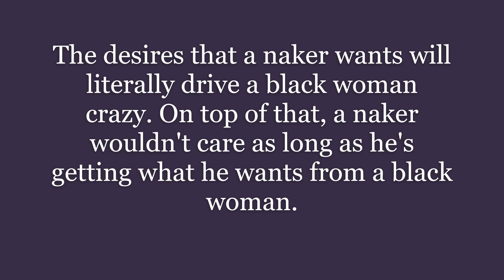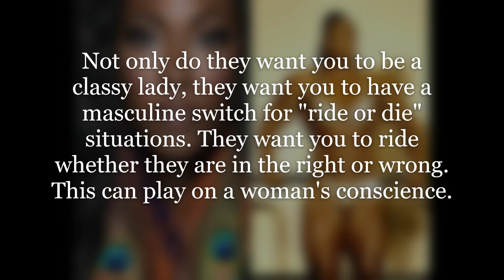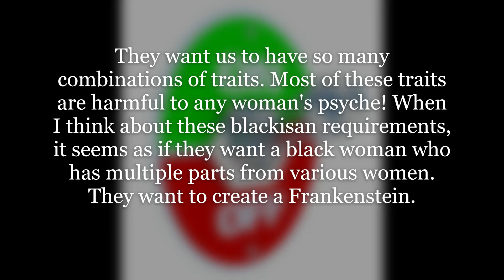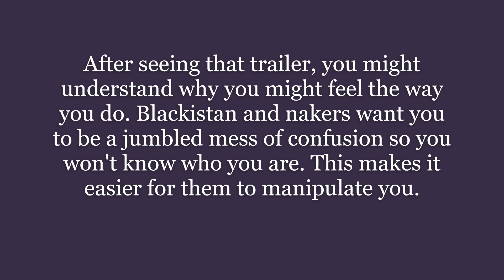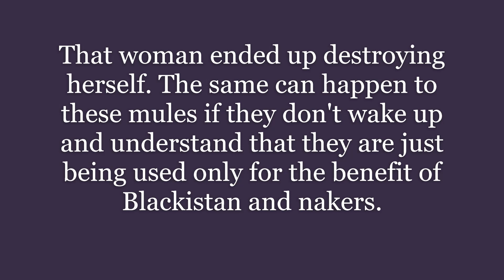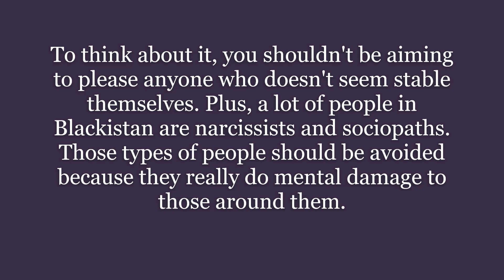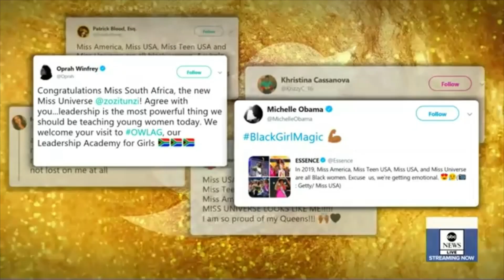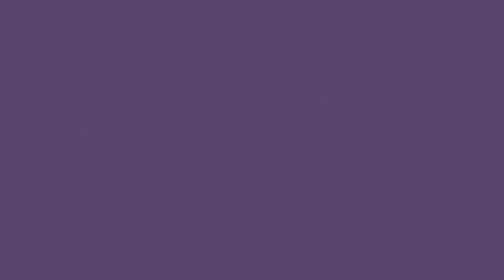Blackistan endorse mental illness in black women and here is how.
Blackistan really does a number on the black woman's psyche.